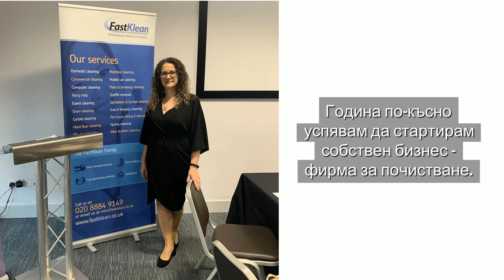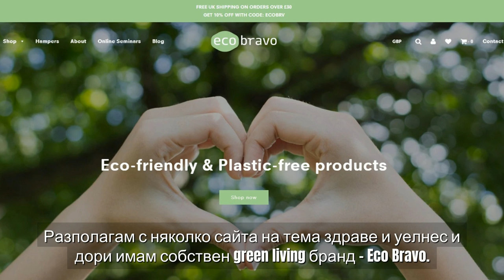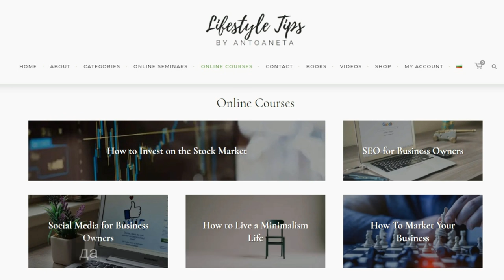От 0 до Бизинес Лидeр и Инвеститор - Защо не опитате и Вие ( Успех с Антоанета )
Пристигнах в Лондон преди 20 години. Слязох от самолета като едно чуждестранно момиче от работническо семейство, родено и израснало в Карлово. Разполагах с £500 и един куфар с дрехи. Не познавах никой и дори не знаех Английски.

Не след дълго, започнах първия си бизнес – фирма за почистване, която продължава да ми носи отлични приходи до днес. Пет години по-късно започнах да инвестирам в недвижими имоти. През 2015 насочих вниманието си към Фондовата Борса.

Сега, след като постигнах толкова много, искам да помагам на хората. Искам да ви помогна да придобиете финансова независимост.  Да ви покажа как да разпределяте финансите си ефективно и да спестявате пари.  Как да инвестирате. Как да постигнете мечтите си.

Имам уебсайт и YouTube канал, където публикувам курсове, статии и видео материали на тема финанси, инвестиции и успех в живота. Последвайте линковете по-долу и се потопете в света на Фондовата Борса.

Ако съм ви дала надежда където изглежда, че такава няма можете да натиснете „Like” бутона, да ми оставите коментар или да се запишете към моя канал.

Книги на всички които се интересуват от инвестиране:
📚 Shares Made Simple
📚 Simpler Decisions for Better Results
📚 The Warren Buffett Way
📚 How to Make Money in Stocks
📚 How to Day Trade for a Living

💰 Ако желаете може да се запишете за моя курс по инвестиране от тук

📰Получете моето безплатно ръководство за 7 стъпки към живота без отпадъци, когато се абонирате за моя блог

⏩ Запишете се за моите безплатен семинар за здраве и уелнес: Естествени Начини за Засилване на Имунната Система

ЗА АНТОАНЕТА
Аз съм Антоанета - бизнес лидер със седалище във Великобритания, предприемач и ментор за успех, любител на природосъобразния и екологичен начин на живот.  Опитът ме научи, че добрият бизнес лидер винаги трябва да търси нови възможности и да прави нови инвестиции.

Не съм вашият лекар, финансов съветник.
Всичко, което ще намерите тук, е само за информационни и развлекателни цели и затова се предоставя „както е“, без никаква гаранция.
Бих ви посъветвала да направите собствено проучване и винаги да се консултирате със сертифициран специалист, преди да се ангажирате със сериозни и потенциално променящи живота финансови, бизнес или лайфстайл решения.

Благодаря Ви!
До следващия път: Бъдете здрави и Мотивирани!